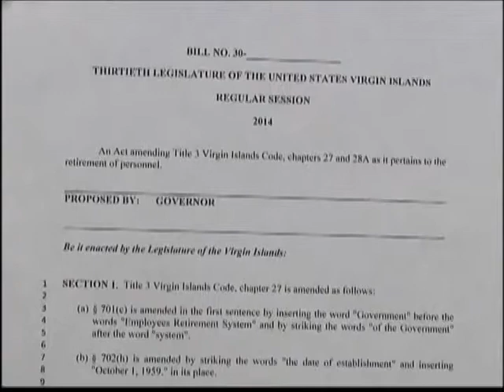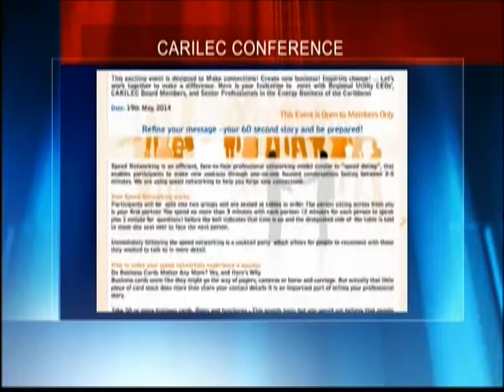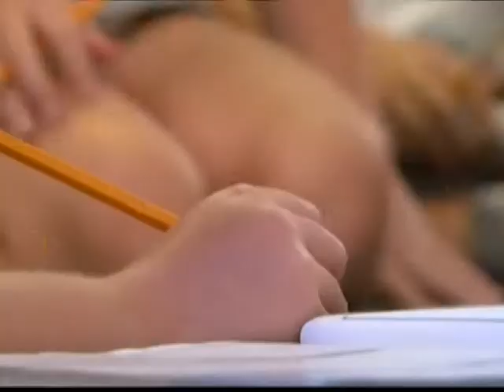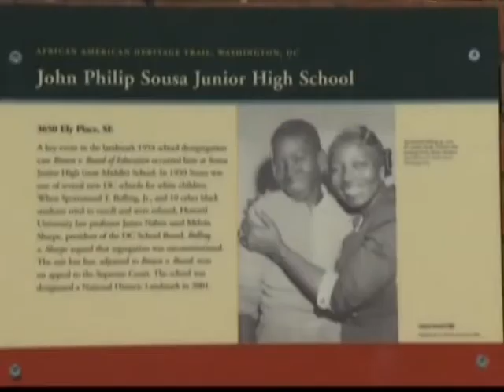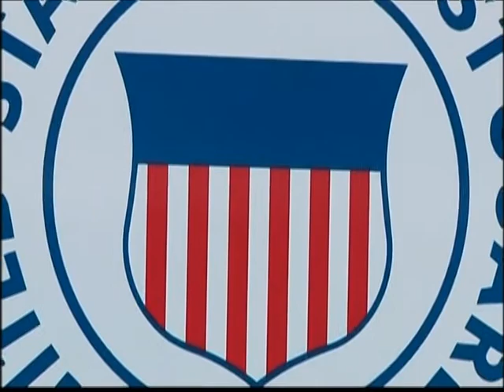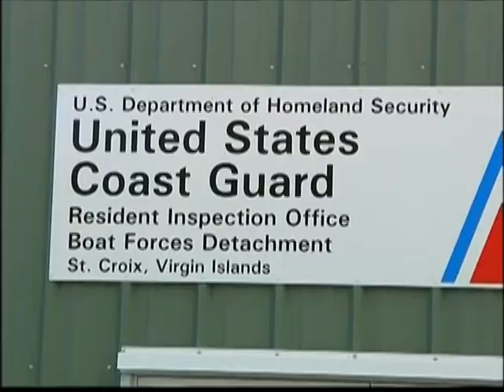NEWS2 NEWSCAST MAY 16, 2014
NEWS2 NEWCAST MAY 16, 2014
Top Story:

The committee of the whole continued getting testimony Friday on pension reform. The discussions began earlier this week on St.
Thomas, before moving to St. Croix today.